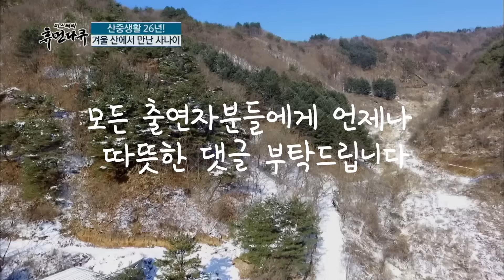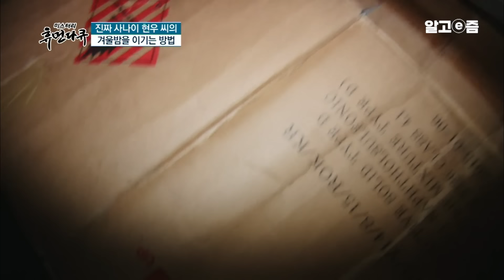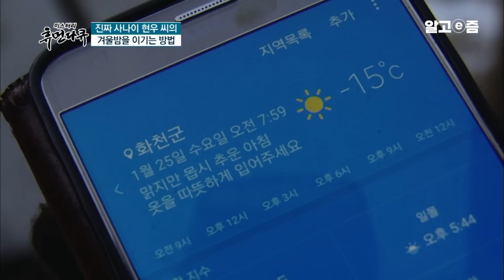"운명이라고 느꼈죠" 사업 실패 후 도망치듯 들어온 산속에서 자유를 되찾고 인생이 뒤바뀐 남자ㅣ미스터리 휴먼다큐｜알고e즘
산중생활 26년! 꿈꾸는 산쟁이 나현우 씨 (55)
현우 씨의 계절은 거꾸로 간다!? 건강을 지키면서 자유로움을 만끽하기 위해 영하 15도의 추운 날씨에도 반소매 차림을 고집하는가 하면, 여름 스포츠 수상스키를 한겨울에 타는 것이 그의 취미! 무엇보다 사시사철 산에서 살며 매일 같이 보물을 캐기 위해 산에 오른다는데. 오늘도 어김없이 눈이 덮인 험한 산길을 오르며 보물찾기에 나선다. 그가 말하는 보물은 바로 삼보다 귀하다는 상황버섯을 비롯해 말굽버섯, 겨우살이 등의 약초! 눈길을 헤치며 해발 1,150M가 넘는 산을 정상까지 쉬지 않고 오르고 내리기를 반복! 하지만 눈이 쌓인 야산에서 보물을 찾기란 절대 쉽지 않은데. 빈손으로는 절대 하산할 수 없다는 현우 씨! 결국, 해가 저물어 겨울 산속에서 하룻밤을 보내야 하는 위기가 찾아온다. 하지만! 볶은 생쌀과 비닐 한 장만 있으면 야산에서의 하룻밤도 문제없다! 추운 겨울밤을 이겨내는 현우 씨만의 방법은 과연 무엇일까? 날이 밝고 쉴 틈 없이 이어지는 보물찾기! 그가 이렇게 겨울 산에 오르며 약초를 캐는 데는 남다른 사연이 있다는데. 과연 현우 씨는 무사히 보물을 찾고 집으로 돌아갈 수 있을까? 산 중턱, 자신이 직접 지은 집에 살며 건강이 다하는 날까지 최고의 산삼을 캐는 것이 꿈이라는 현우 씨! 그저 산이 좋아서, 산에만 오르면 마음이 평온해진다는 그가 산쟁이로 살아온 지도 어느덧 26년째! 남다른 아픔을 가슴에 안고 살고 있지만, 산과 함께하는 지금 이 순간 누구보다 행복하다는 현우 씨의 인생이 담긴 산행을 함께한다.

📺방송정보
📌프로그램명: 미스터리 휴먼다큐 - 겨울 산 보물을 캐는 말총머리 사나이!